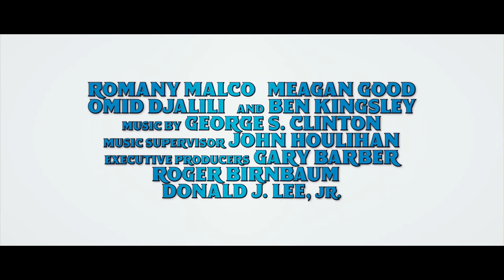El Gurú Del Buen Rollo (Trailer español)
Año: 2008
Director: Marco Schnabel
Actores: Mike Myers,  Jessica Alba,  Justin Timberlake,  Ben Kingsley,  Meagan Good, Jessica Simpson
Sinopsis:
El cómico Mike Myers interpreta a Pitka, un estadounidense que fue educado por gurús fuera de su país y que ahora vuelve con la misión de reunir a un jugador de hockey con su mujer (Meagan Good), que lo ha dejado por un atleta rival, Jacques Grande, a quien interpreta Justin Timberlake.